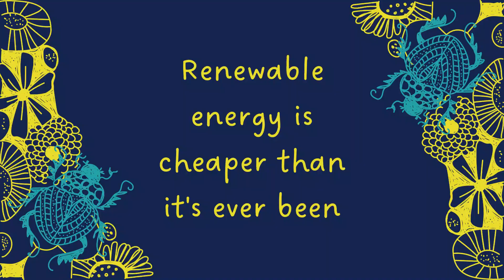Together for our Planet - Why we should have hope for the future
Entomologist Graham Smith's tips on why we should have hope for the future.

We're hosting free community workshops on things like protecting our wildlife, growing our veg and how you can become more sustainable